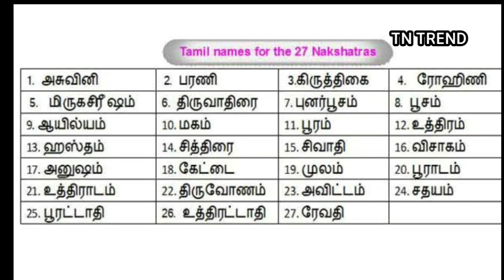பங்குனி உத்திரம் 2023 விரத முறை & வழிபாட்டு முறை, பூஜை நேரம், நெய்வேத்தியம் | Panguni Uthiram 2023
பன்னிரெண்டாவது மாதமான பங்குனியும், பன்னிரெண்டாவது நட்சத்திரமான உத்திரமும் இணையும் புண்ணிய திருநாள் பங்குனி உத்திரம். தெய்வத் திருமணங்கள் அதிகம் நடைபெற்ற மாதம் பங்குனி என்கின்றன புராணங்கள்.

In this video you will get information about panguni uthiram viratham in tamil 2022 and also panguni uthiram story in tamil.

முருகப் பெருமான்- தெய்வானை திருமணம் நடந்த நாள். வள்ளி அவதரித்த தினம். பார்வதி தேவியை பரமேஸ்வரன் கரம்பிடித்த நாள் இது. மேலும் மதுரையில் மீனாட்சிதேவி- சுந்தரேசர் திருக்கல்யாண வைபவம் பங்குனி உத்திரத்தன்று நடைபெறும். தேவேந்திரன்- இந்திராணி திருமணம் நடைபெற்ற நாள். ராமபிரான்- சீதாதேவி, பரதன்- மாண்டவி, லட்சுமணன்- ஊர்மிளை, சத்ருக்னன்- ச்ருத கீர்த்தி ஆகியோருக்கு திருமணம் நடந்த தினம். ஸ்ரீவில்லிபுத்தூரில் ஆண்டாள் - ரங்க மன்னார் திருக்கல்யாண வைபவம் நிகழ்ந்த திருநாளும் பங்குனி உத்திரமே.

Credits:
Content Writer & Admin: karthik
Voice Credit: Swathi